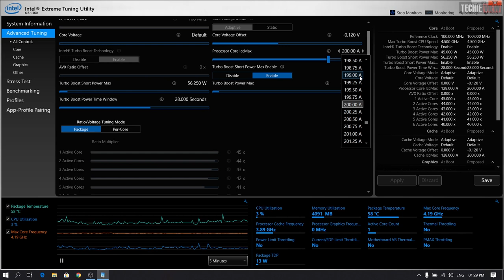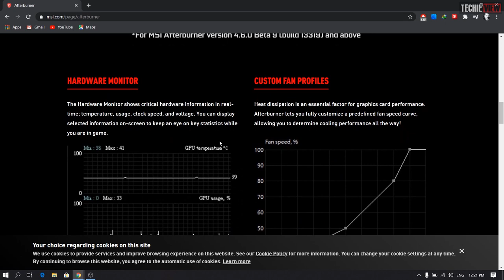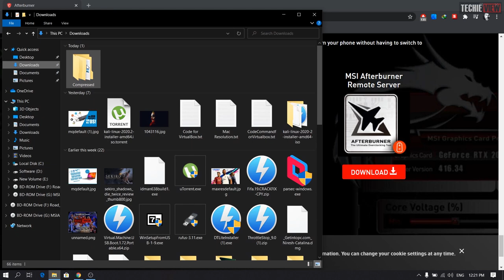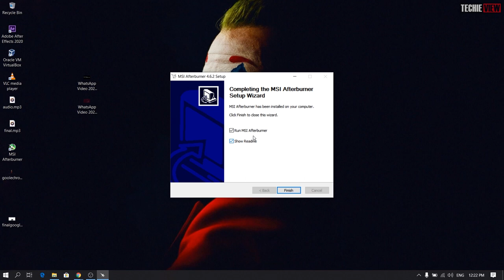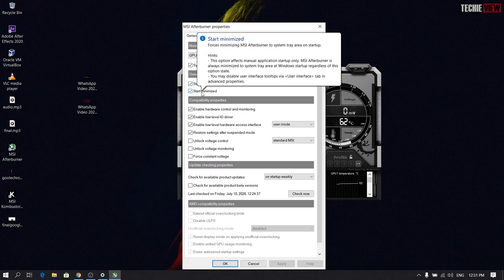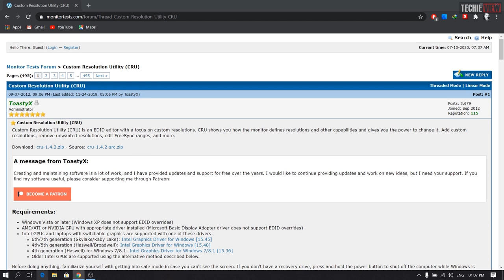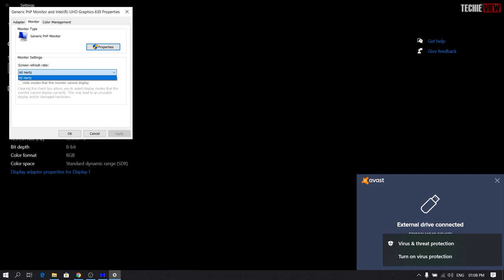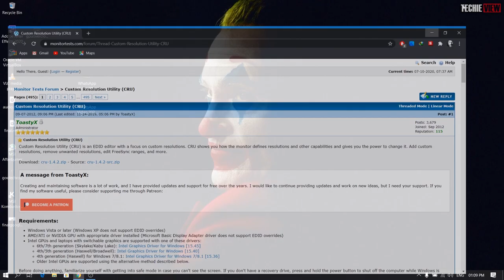How To OverClock GPU In Tamil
Overclocking CPU & GPU & Monitor's Refresh Rate:

0:00 Start
0:17 How to overclock CPU
2:38 How to overclock GPU
7:42 How to overclock Monitor refresh rate
9:36 End